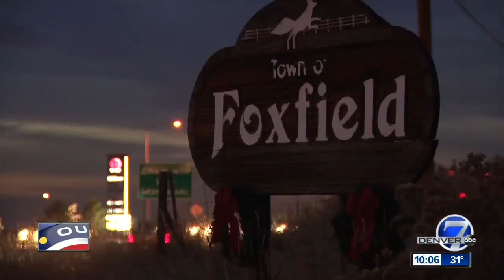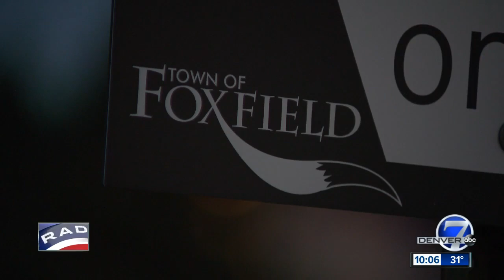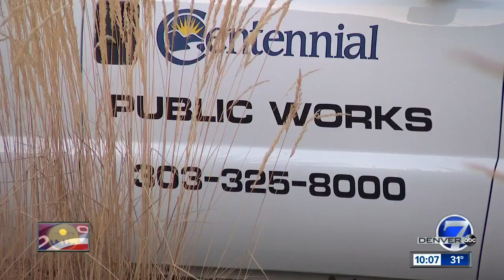Small metro Denver suburb proposes putting gates up to block drivers during morning and evening rush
There's a small community in the southern part of the Denver metro area that wants to put up gates on public roads. But Foxfield’s closest neighbor, the City of Centennial, has some serious concerns about the gate plan.